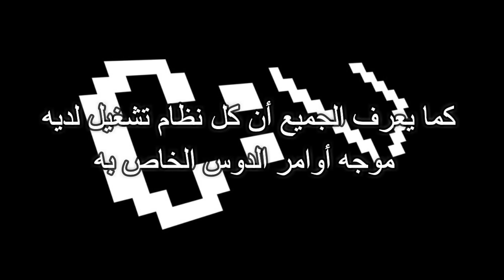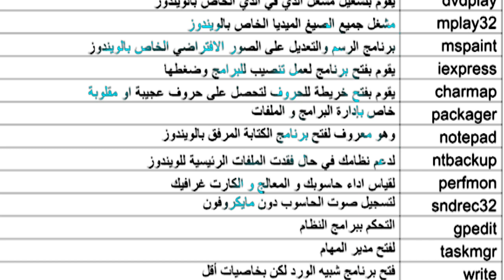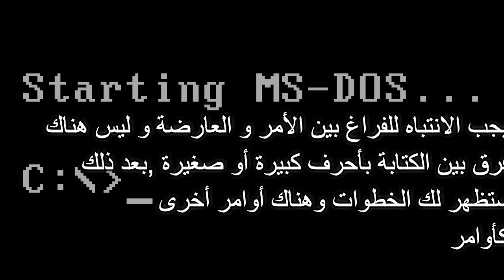موجه الأوامر في الويندوز (dos), ما أهميته و كيفية التعامل معه !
موجه الأوامر  في الويندوز أو الدوس كما يصطلح عليه تقنيا  و هو عبارة عن برنامج  يقوم بترجمة الاوامر التي تكتبها  ليطبقها على النظام  , كما يمكنه تفسير الملفات التي تحتوي على سلسلة من الاوامر المكتوبة . هذا ببساطة دور وماهية هذا المفهوم !
و قد تم تطويره من طرف شركتين هما مايكروسوفت و اي بي ام,وهو يمكننا من تنفيذ بعض الاوامر مثل النسخ و تهيئة الاقراص , الحذف , ارسال اشارة للسيرفر , استعراض الملفات و غيرها من الامور .
هناك عدة طرق لاستخدام الدوس منها المباشرة و التي تعتمد على كتابة الأمر  على نافذة الدوس و الغير المباشرة سلسلة من الأوامر  على ملف ذو الصيغة      ...bat
يمكننا الدوس من  حذف الملفات و إضافتها و نقلها من مسار لآخر أو من جهاز لآخر  , وكذلك من تحميل البرامج و تثبيتها و المزيد من المزايا .
 من خلال الدوس يستطيع الهكرز من تنفيد هجمات على المواقع و خنق السيرفرات  ببيانات  كثيرة , واختراق الاجهزة عن طريق فتح البورتات و التحكم فيها...
ظهرت في الآونة الأخيرة عدة نصوص برمجية بلغة الدوس لتدمير الأجهزة من خلال حذف ملفات النظام , او بعض التعريفات ...
بكتابة بعض الاوامر يتاح لنا معرفة عدة معلومات الخاصة بإصدارات الويندوز و الأقراص الصلبة و معلومات الذاكرة وغيرها من المعلومات , ويقوم كذلك بإصلاح مشاكل الأقراص و البرامج...